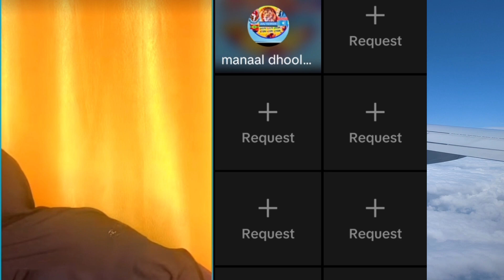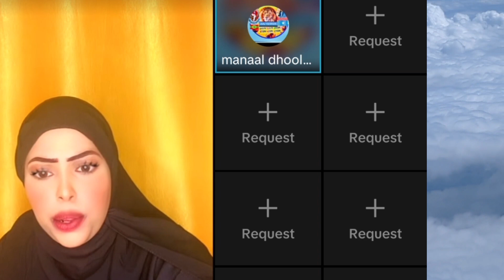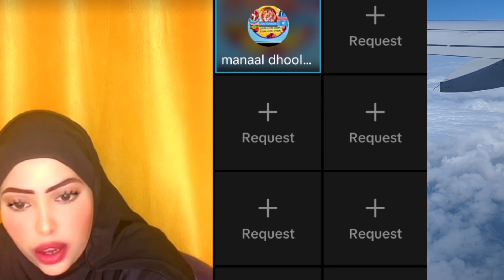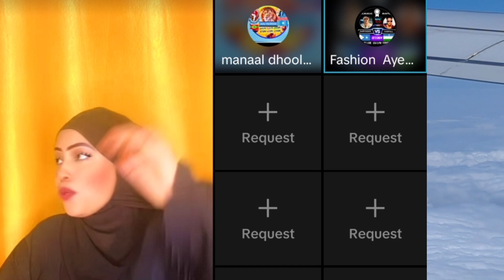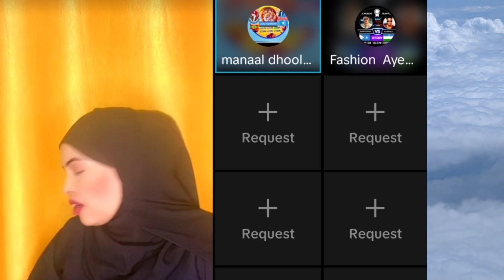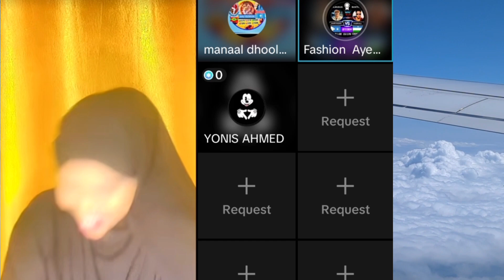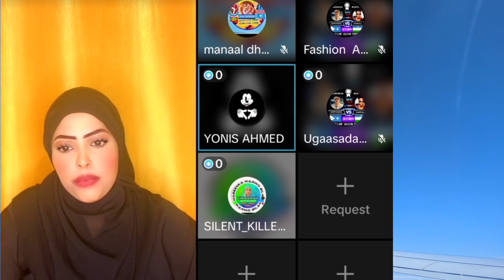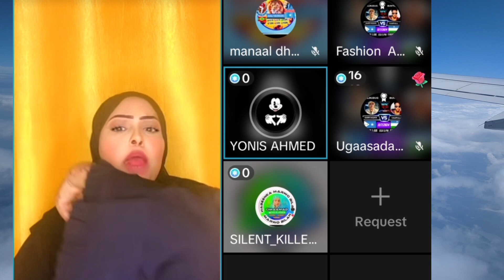MAKEUP KEDA AYAA DHIB U KENAY GABADHAN QOLKA DAHIR ALASOW AYEY CAWINAAD KA DONATAY BALSE MAX QABSADY